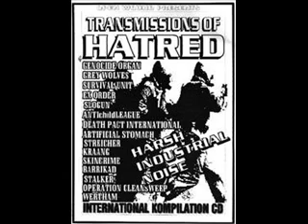Skin Crime - Hatred Of The Flesh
From: Various ‎- Transmissions Of Hatred cd 2002
Label: Open Wound